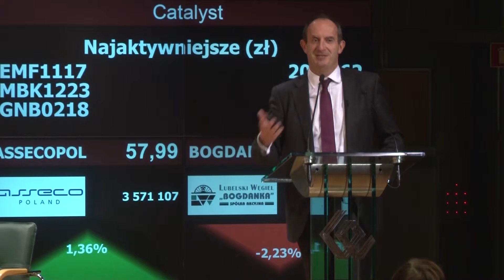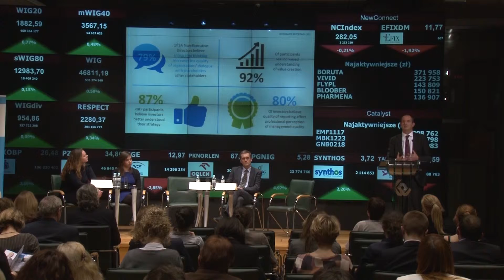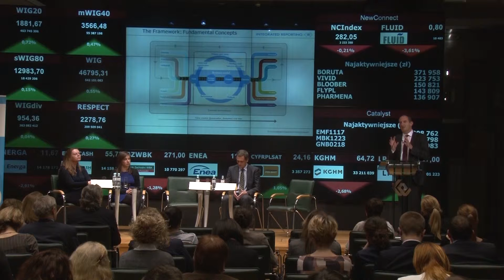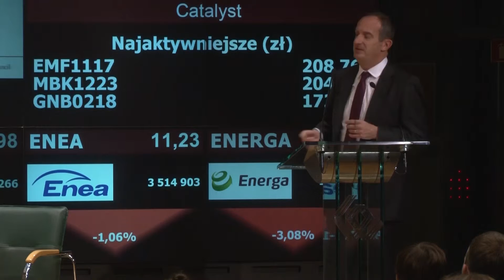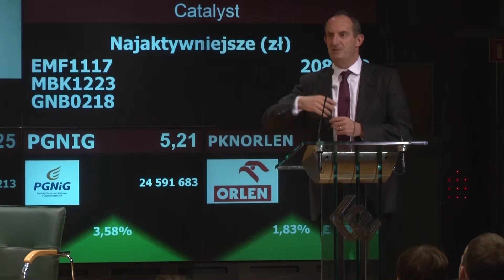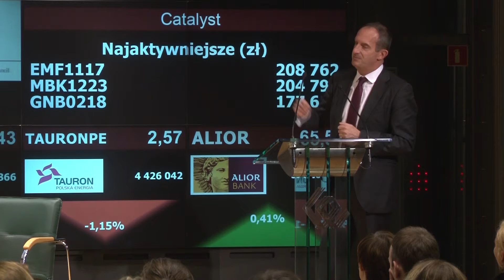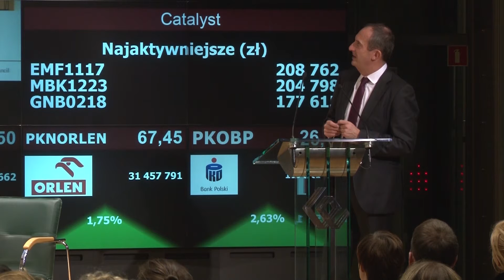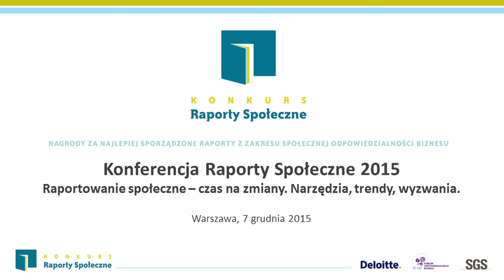Olivier Servais, International Integrated Reporting Council (IIRC)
Konferencja Raporty Społeczne 2015
Raportowanie społeczne - czas na zmiany. Narzędzia, trendy, wyzwania.

Conference Sustainability Reporting 2015
Sustainability Reporting - time for a changes. Tools, trends, challenges.

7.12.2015 - Giełda Papierów Wartościowych / Warsaw Stock Exchange